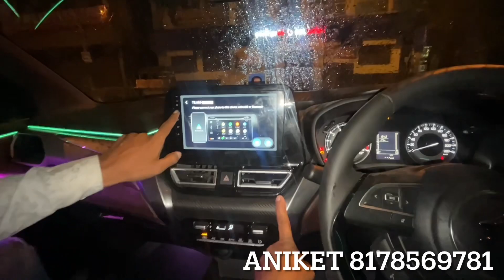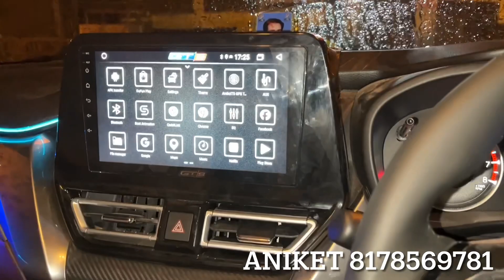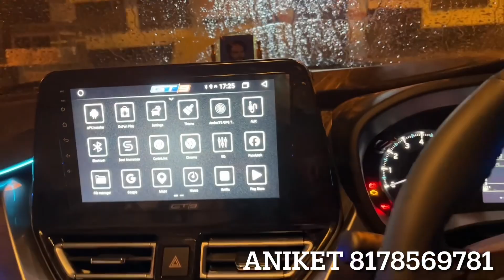Fronx modified 2023 करवाने पर लगा दिए पूरे 2 Lakh | 2023 fronx modification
54-55, Shastri Market, gurudwara road, Karol Bagh, New Delhi-5

______________WARNING__________________